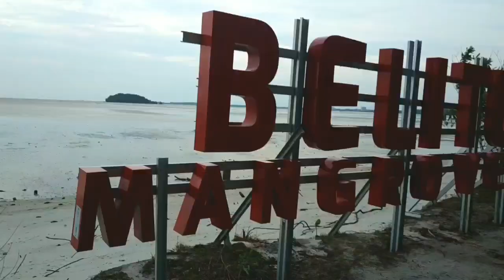Gusong Bugis Belitong